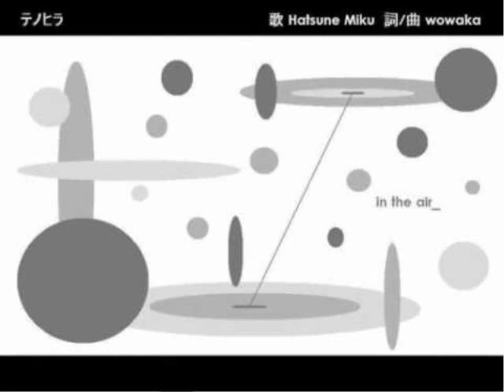[UTAU] 「テノヒラ」- Iwate Mizazuki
Finally, Mizazuki doesn't sound so bad! But the high notes kind of make my ears bleed :P. Oh, and I changed Mizazuki's outfit. I might make a speedpaint of her!

Original singer: Hatsune Miku
Background picture by: wowaka
UST by: EnbukyokuAline